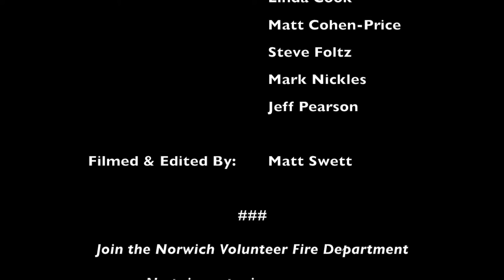Vehicle Extrication Time-Lapse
A time-lapse video of our members practicing with lifting bags, stabilization struts and the powerhawk rescue tool to extricate a patient in a simulated vehicle rollover. Many thanks to Sable & Sons (sabilandsons.com) for providing and transporting the cars for this valuable month of training.